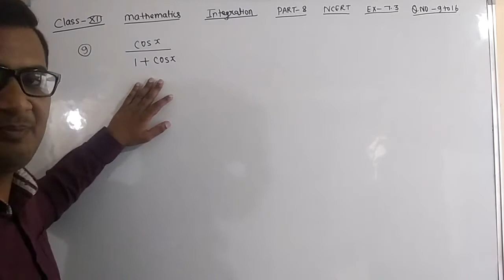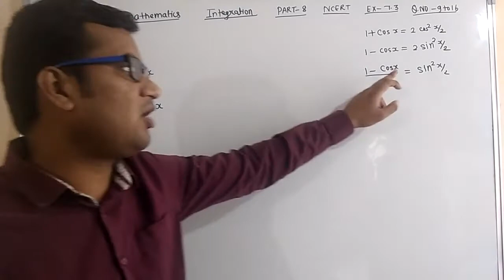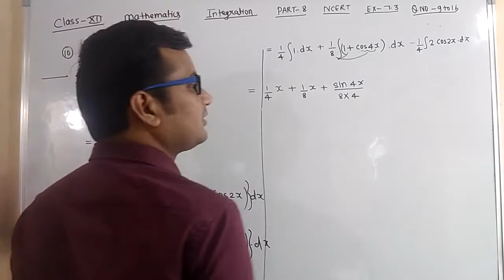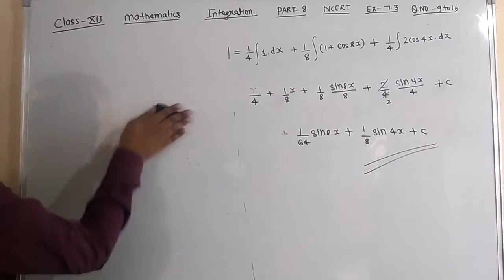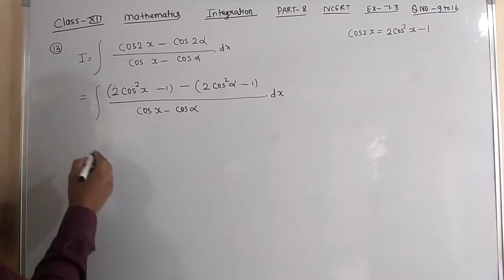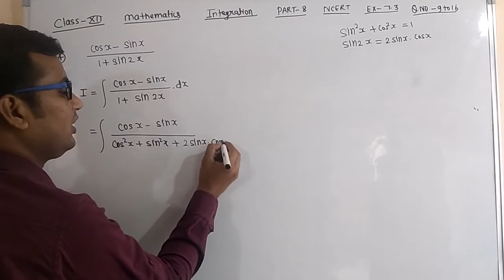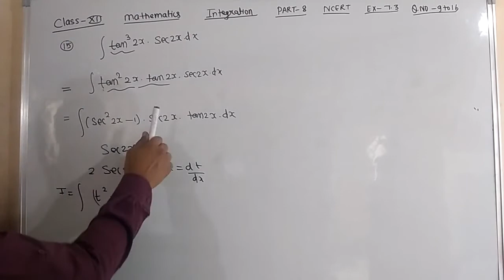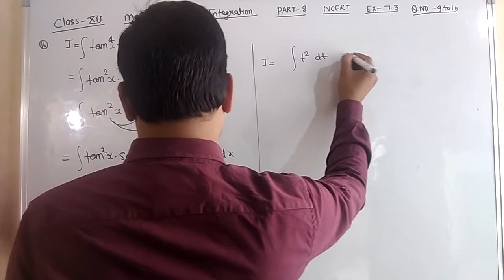Class-12. Mathematics. Integration. Part-8. Ex-7.3. que-9 to 16.